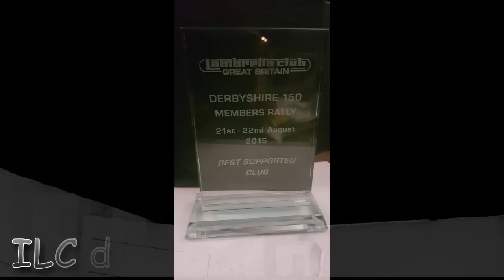Derby 150 2015 ILC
ILC
LCGB Derby 150 Best supporting club/collective doing the 150 miles together :) mostly lol